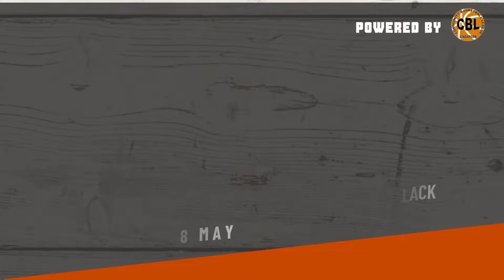SG Basketball 3X3 U16B League 080522 - Stingers Green vs Grizzlies Black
SG Basketball 3X3 League Match 2022 between Stingers Green vs Grizzlies Black

Follow @singaporebasketball on Instagram for more updates and content on basketball in Singapore, the NBA and global hoops. And don't forget to download our new SG Basketball app that allows you to book our courts online, learn basketball through our videos, read our media articles, watch In The Zone, and more!